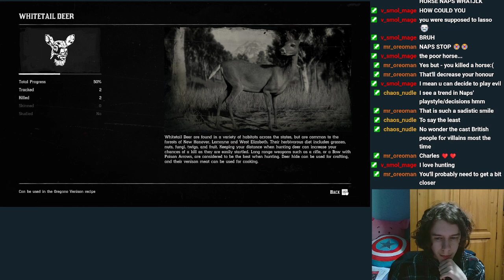"So much murder to do!" {82}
From '[Stream #16] Crimson Deceased Vindication'